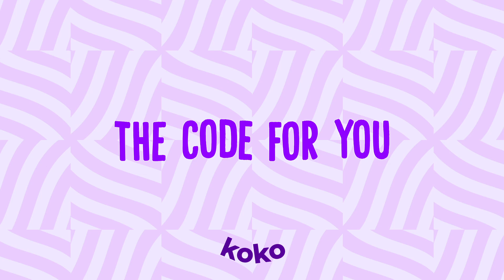PalmPay USSD Lyric Video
No data? No problem! Just dial *861# for seamless transfers, bill payments, and so much more.